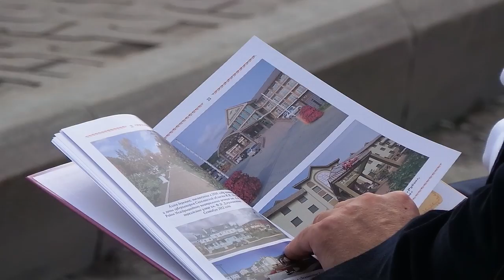Cвой 131-й День рождения празднует Южно-Сахалинск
10+
Праздничная программа «С Днем рождения, любимый город!», посвященная 131-летию Южно-Сахалинска, состоялась 14 сентября на площади Ленина. Подробно